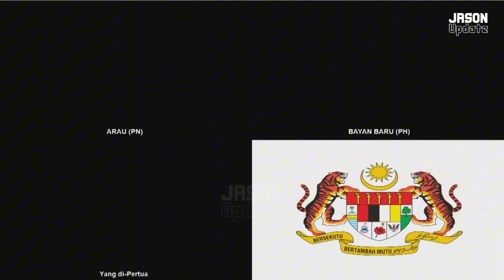"Arau jangan tipu" - Arau tarik balik tuduhan bahawa manifesto PH akan hapuskan MKN